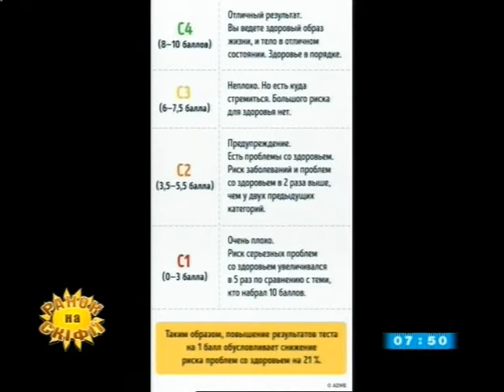Про проблеми безхатченків